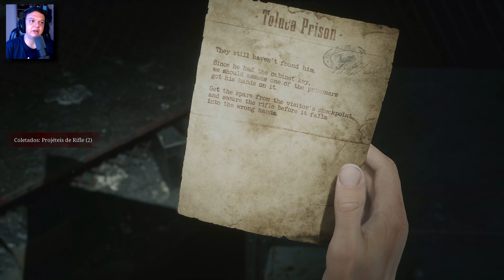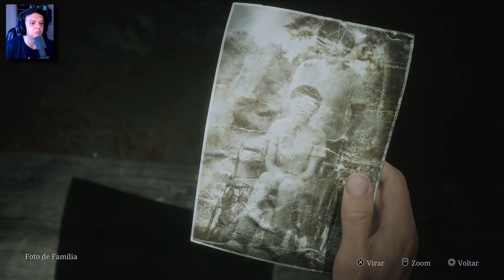Eddie , O Brincalhao | Silent Hill 2 Remake Gameplay PT BR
Gameplay de Silent Hill 2 Remake chegamos a Sociedade Historica de SIilent Hill , um lugar cheio de misterios e segredos . Encontramos novamente Eddie , o Brincalhão que assustou o James com um conversa estranha . E por fim encontramos a Prisão Toluca .

Ofertas Games do Dia
Produtos Playstation
Produtos Xbox
Produtos Nintendo Switch
Produtos PC Gamer

🚨 LINKS IMPORTANTES 🚨

Configuração do PC Game (25/07/2024 dos links e valores) :
Processador Ryzen 5 5500 ( R$ 629,00 )
16 Gb Ram ( 2 x 8 GB ) ( R$ 139,99 )
1 SSD Sandisk 500 Gb Sata (R$ 259,99)
1 SSD Nvme Crucial Gen 3 500Gb ( R$ 364,83 )
Placa Mãe Asus TUF GAMING A520M-PLUS II, AMD AM4, mATX, DDR4 ( R$ 599,00 )
RTX 3060 8Gb ( R$ 2.019,99 )